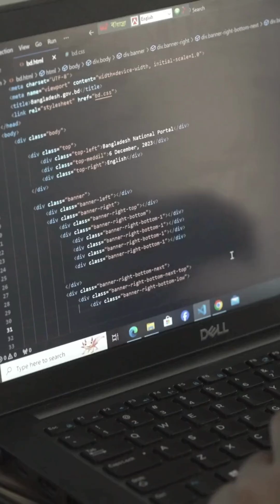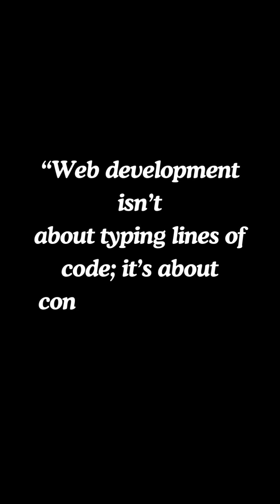Web Development Confusions — Cleared in 60 Seconds 💻|@cs_unlocked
Clearing the biggest doubts about web development — from coding to jobs to AI!
If you’re learning web dev in 2025, this short is for you 💻